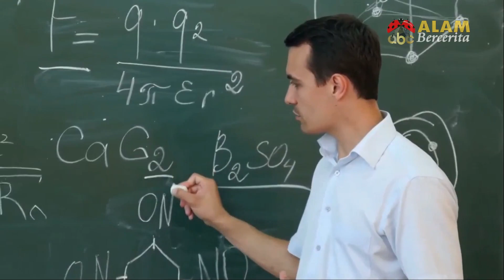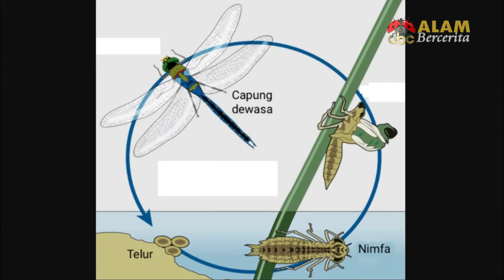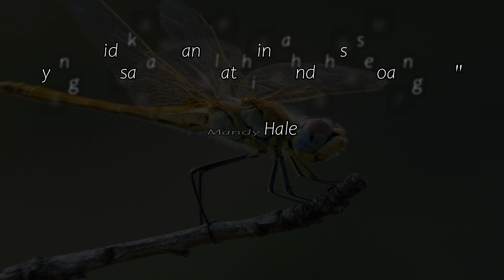CAPUNG : PAHLAWAN BAGI UMAT MANUSIA YANG JARANG DISADARI | AlamBercerita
Capung adalah hewan serangga yang masuk dalam ordo odonata, atau ordo dari serangga karnivora.
Di dunia hewan, ternyata ada sosok pahlawan yang banyak membantu umat manusia. Dia adalah capung.
Kamu memang tidak salah dengar kalau capung adalah super hero bagi manusia. Kenapa bisa begitu? Sebab, setiap tahunnya ada puluhan atau bahkan ratusan ribu orang lolos dari pertemuan dengan malaikat maut berkat jasanya.

Kok bisa? Mari kita cari tahu bersama...